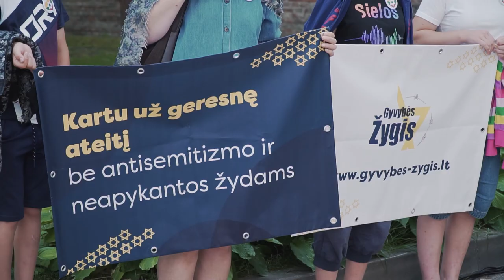„Lietūkio" garažo žudynių 80-metinių minėjimas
2021 m. birželio 28 dienos pavakarę apie 200 žmonių susirinko Miško g. 3, Kaune prie buvusių „Lietūkio” garažo patalpų pagerbti prieš 80 metų žiauriai nužudytų 50 žydų vyrų atminimą. Pasibaigus minėjimo renginiui maždaug 80-ies žmonių „Gyvybės žygio” eisena iš žudynių vietos ėjo į Žaliakalnio žydų kapines, kur Kauno m. savivaldybė atidengė paminklą žudynių aukoms atminti. Kauno gatvėmis žygiuojančių žmonių eisenos nesustabdė net pliaupiantis lietus.

Renginyje dalyvavo Kauno m. meras Visvaldas Matijošaitis ir vicemeras Mantas Jurgutis, Izraelio ambasadorius Lietuvoje Yossi Levy, JAV ambasadorius Lietuvoje Robert S. Gilchrist, Lietuvos žydų bendruomenės pirmininkė Faina Kukliansky, LR Krašto apsaugos ministras Arvydas Anušauskas, LR Seimo nariai Paulė Kuzmickienė ir Emanuelis Zingeris bei kiti garbingi svečiai.

Renginį organizavo Kauno žydų bendruomenė, Kauno m. savivaldybė ir tarptautinis judėjimas „Gyvybės žygis”.

Video operatorė ir montažo režisierė Debora Gvazdikaitė